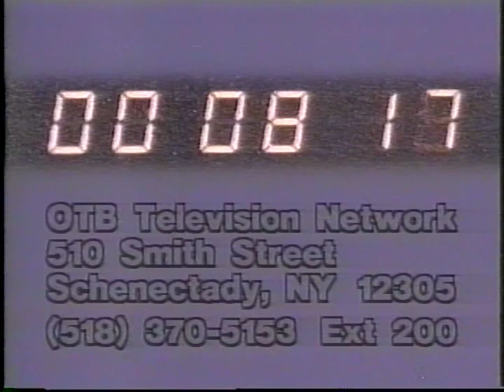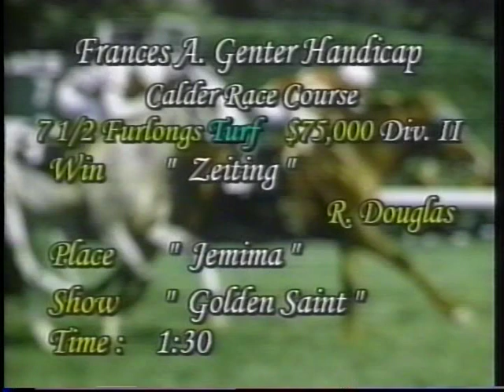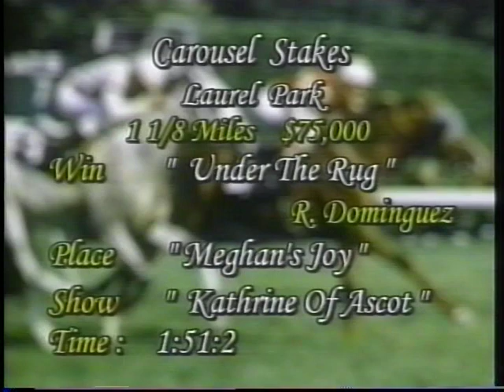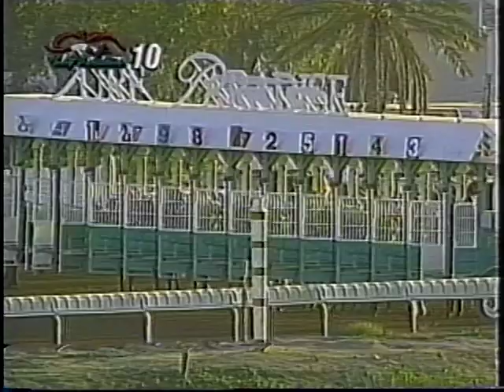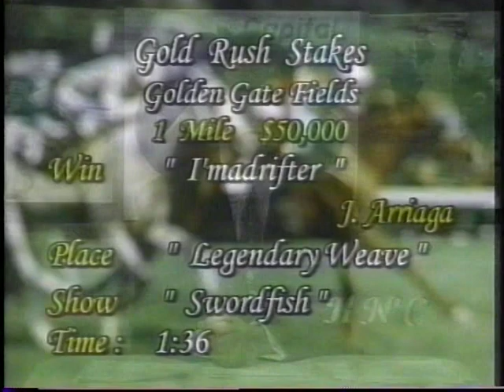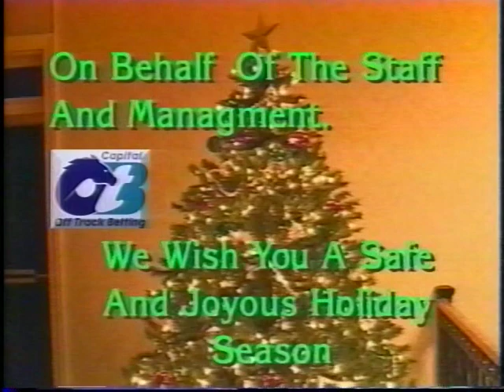Horse's N Course's December 18 2000